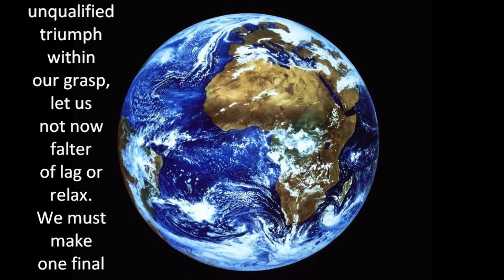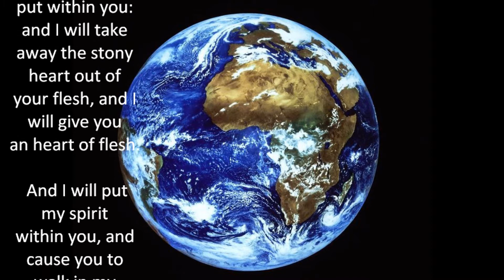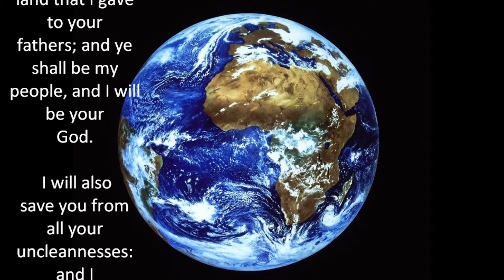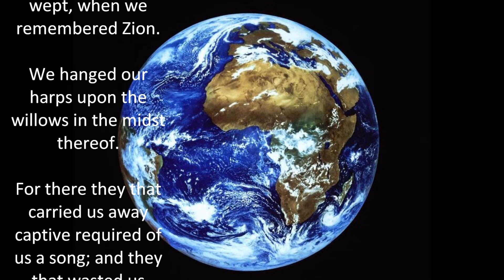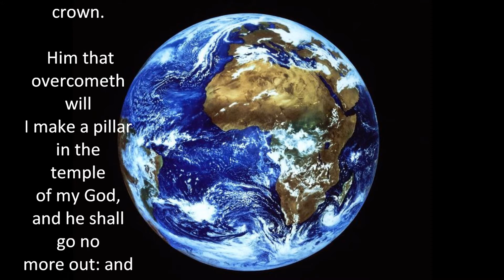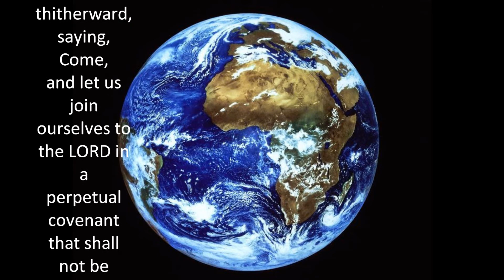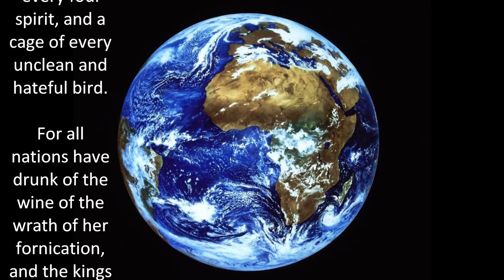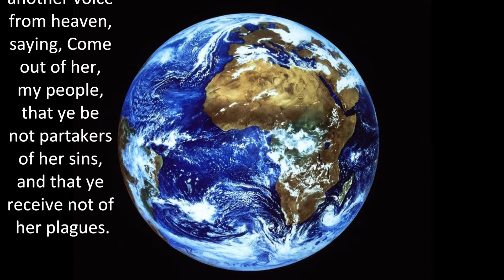Africa at Midnite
The people that walked in darkness have seen a great light: they that dwell in the land of the shadow of death, upon them hath the light shined.For unto us a child is born, unto us a son is given: and the government shall be upon his shoulder: and his name shall be called Wonderful, Counsellor, The mighty God, The everlasting Father, The Prince of Peace.
 Of the increase of his government and peace there shall be no end, upon the throne of David, and upon his kingdom, to order it, and to establish it with judgment and with justice from henceforth even for ever. The zeal of the LORD of hosts will perform this.